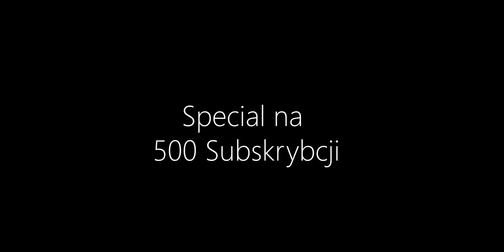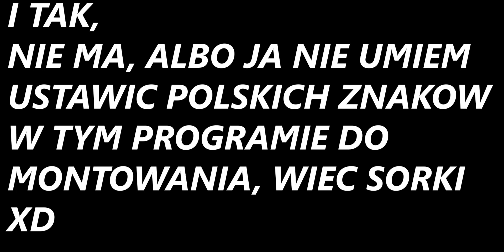SPECIAL NA 500 SUBSKRYBCJI | BIKE EDIT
Do następnego ;)